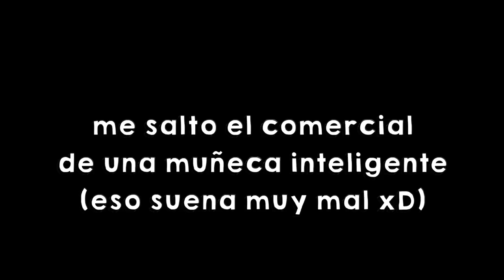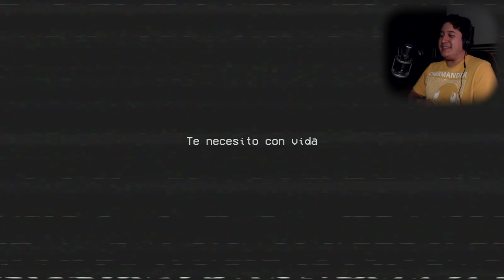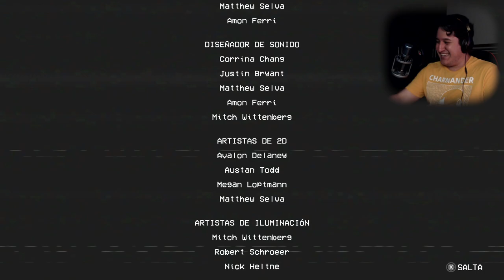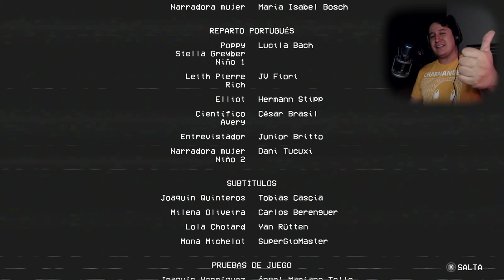Poppy playtime: Chapter 1